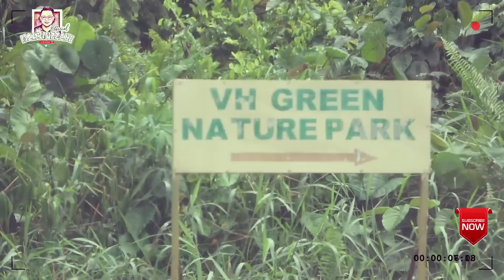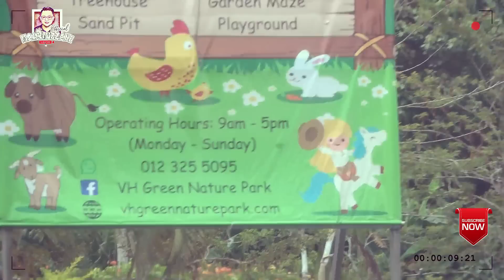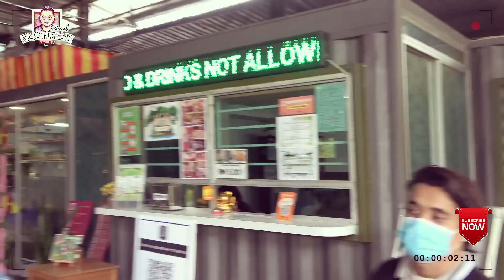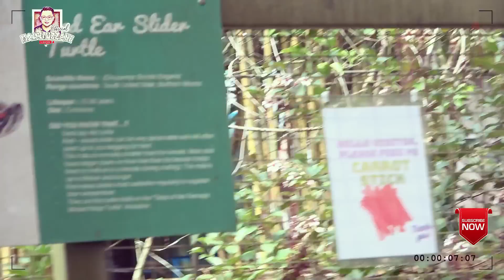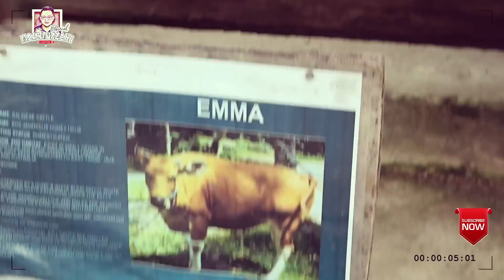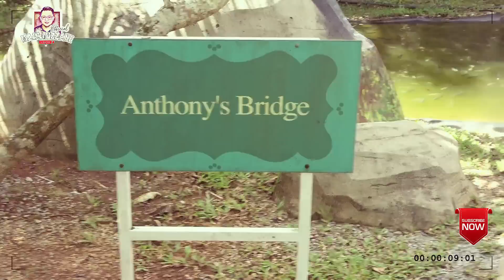VH Green Natural Park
Tempat Menarik untuk masa cuti bersama anak-anakk dan keluarga.
Datang segera sementara masih dalam bulan ogos. VH memberi harga promosi kepada anda.